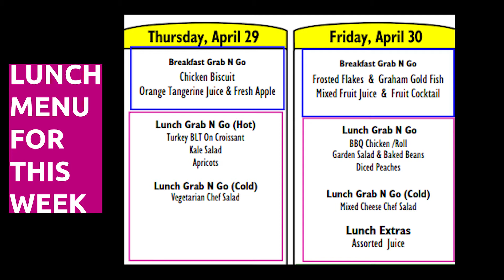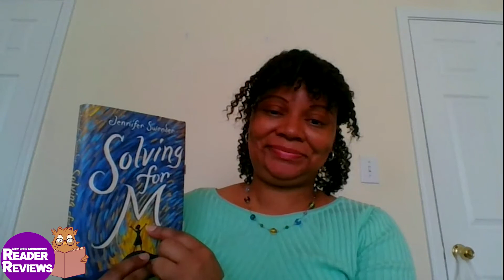April 28, 2021 Wake Up Oak View